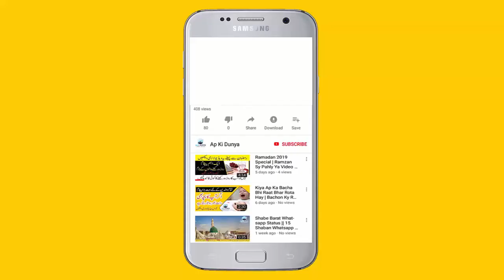Precautions and Treatments to Avoid Coronavirus | Coronavirus in Urdu Hindi | Ap Ki Dunya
دوستواس چینل کا مقصد آپ لوگوں کو دینی اور دُنیاوی معلومات دینا ، تمام رکاوٹوںاور مشکلات کا حل، قرآن و سنت کی روشنی میںمجرب وظائف، دلچسپ معلومات،
 عجیب، پراسرار، ناقابل یقین حقیقت، زندگی بدلنے والی ویڈیوز اور دیگر دلچسپ واقعات ،کہانیاں،تمام اسلامی اسلامی نام کے معنی،خواب کی تعبیراور مزید اچھی اچھی معلومات اس ایک ہی چینل پر
 اگر اپ ہماری نیوانے والی تمام ویڈیوز دیکھاناچاہتے ہیں تواپنےاس بہترین  چینل (آپ کی دُنیا )  کو سبسکرائب کر کے ساتھ گھنٹی کے بٹن پر کلک کر دیں

This channel ( Ap Ki Dunya ) is very popular for great informations.

►Video URL★

► Social Engagement ★